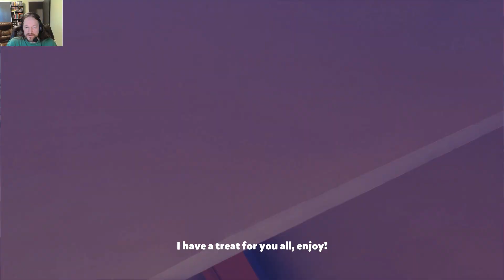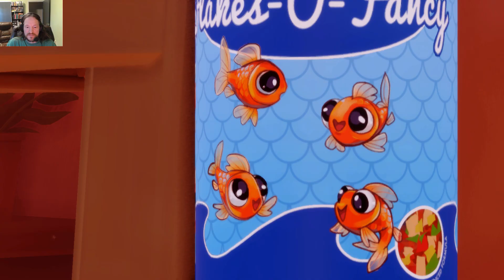I am Fish